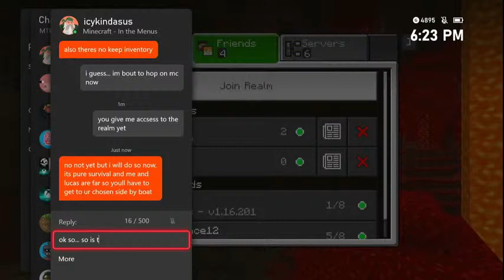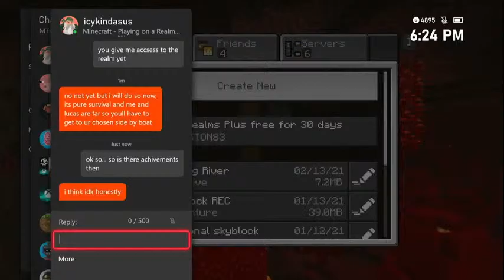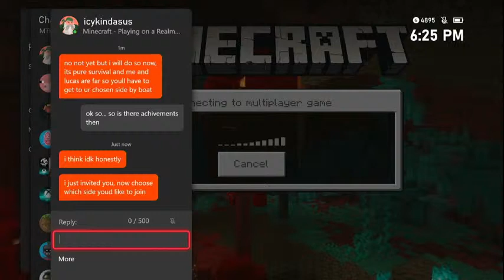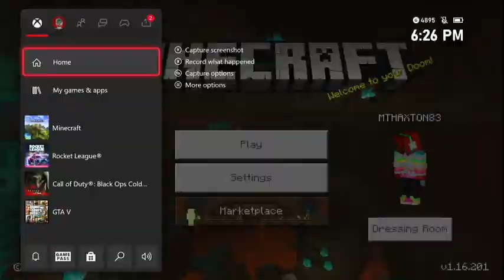Minecraft : Survival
If you want to submit a video or a photo to have David thaxton Gaming upload.
►Game Explanation(If applicable)
► Questions About YouTube or Rights?